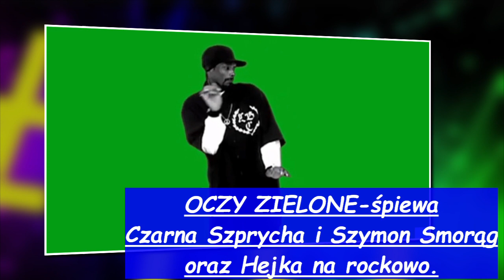Szymon Smorąg Czarna Szprycha -śpiewamy Oczy zielone.Akcent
Hejka,hejka .Nie ma to jak sobie pośpiewać z najlepszymi. Fimiki są robione dla zabawy.Bawcie się z nami...zapraszamy
Sprzęt:Xiaomi Redmi note 8 pro.POCO NX3 NFC
            Gimbal
Gitara ze wzmacniaczem,mikrofon Shure i mój głos,hehehehe
Kontakt Facebook-Rafał hejka